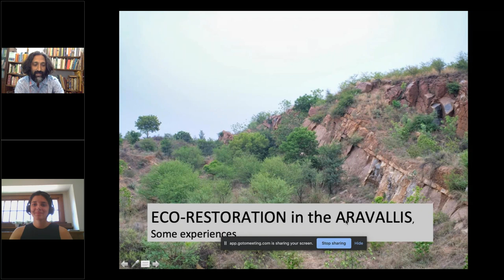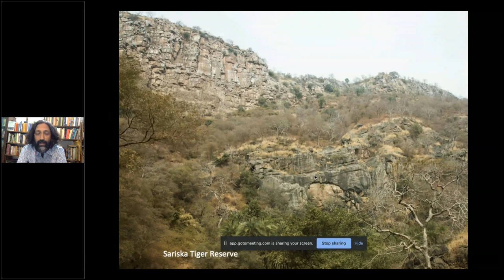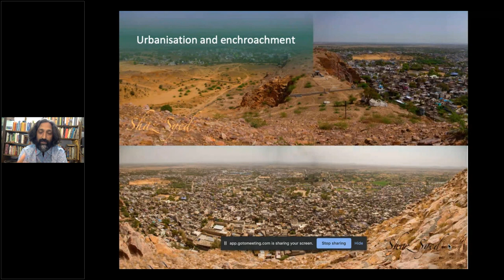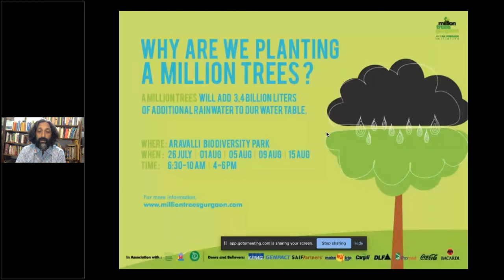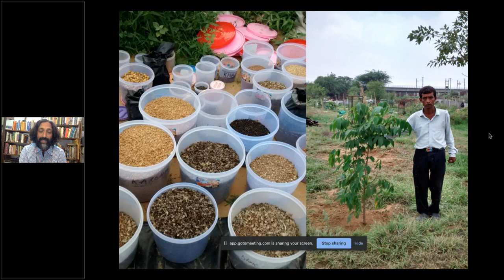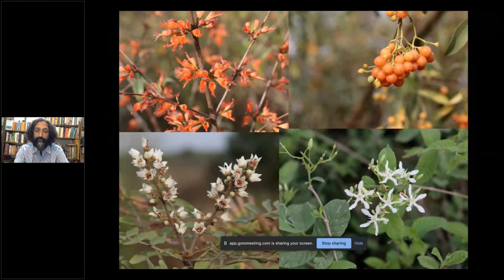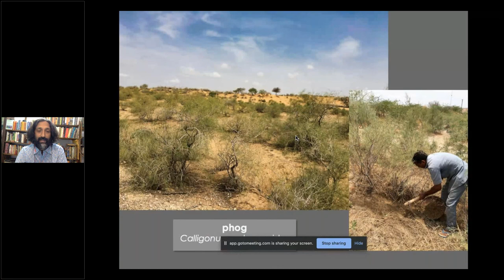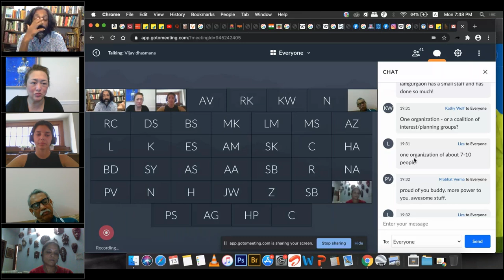Restoring and Rewilding India’s Urban Forests by Vijay Dhasmana of IamGurgaon (Delhi NCR)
Vijay Dhasmana, an ecological gardener with ‘iamgurgaon’, a non-governmental organization based in Gurgaon, Haryana, and his team have restored a 380 acre wasteland—degraded by extensive mining-- into an urban forest called the Aravali Biodiversity Park.